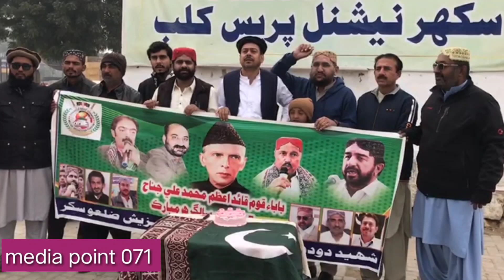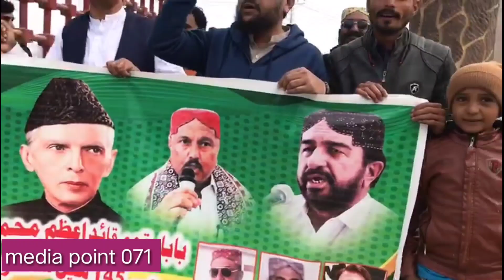قائد اعظم محمد علی جناح کا یوم پیدائش پردودو سومرو آرگنائيزيشن نے ریلی نکالی سالگرہ کا کیک کاٹا گیا